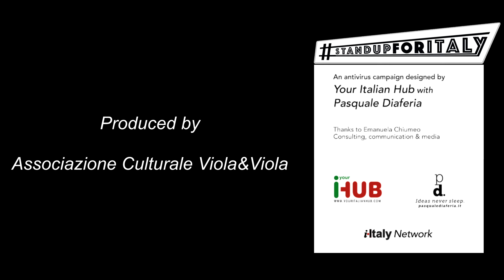VIOLA & VIOLA for "StandUpForItaly "Ave Maria" by Piazzolla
Astor Piazzolla (arr. Roberto Molinelli)
AVE MARIA
Anna Serova, viola
Roberto Molinelli, viola

Viola&Viola joined the STANDUPFORITALY campaign!

Cari amici, anche noi abbiamo aderito alla campagna STANDUPFORITALY, con la speranza di poter tornare tutti presto a vivere e a respirare le infinite bellezze d'Italia. Il video è stato girato nel Luglio 2018 ad Ustica, a Punta Spalmatore. Il desiderio di ritorno alla normalità è invece, purtroppo, tristemente attuale. Se vi piace e se volete, condividetelo, grazie!

La società di comunicazione newyorkese Italian Hub e la testata i-Italy Network, si sono unite a Pasquale Diaferia per lanciare questa campagna social a sostegno dell'Italia, in uno dei momenti più difficili della sua storia. dalla fine della Seconda Guerra Mondiale.